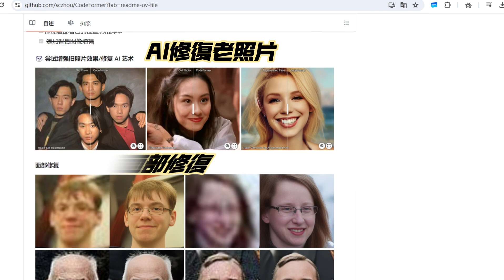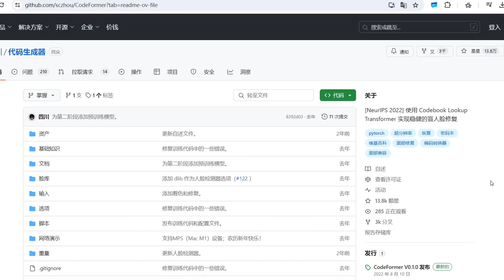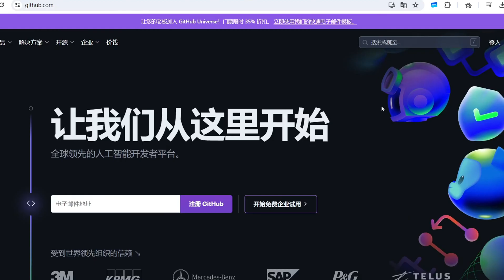丨零基礎教程丨輕鬆去除馬賽克！AI 修復高清视频丨修復老照片一鍵去除馬賽克、全程免费开源，秒懂操作！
黑科技！利用AI 修復高清视频丨輕鬆去除馬賽克！ 修復老照片一鍵去碼、全程免费开源，秒懂操作！

時間軸：
00:00 高清去碼
00:39 神奇工具在哪裡？
01:01 功能介紹
01:31 在線操作實操
02:24 效果展示
03:03 手機操作同樣無壓力